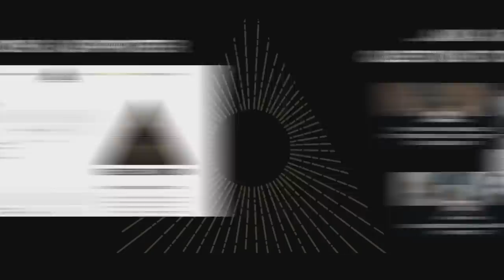David Pakman: Politics, media & reality tunnels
Alternative media is increasingly driving the mainstream media conversation, but is seemingly driving polarisation and division.

David Pakman is a progressive commentator with a nationwide show, the David Pakman Show. In this conversation, Pakman talks to Rebel Wisdom's David Fuller about the differences between alternative and mainstream, and unpack some of the recent online blowups - including Ben Shapiro's run-in with the BBC's Andrew Neil and the recent increased criticism of Dave Rubin.